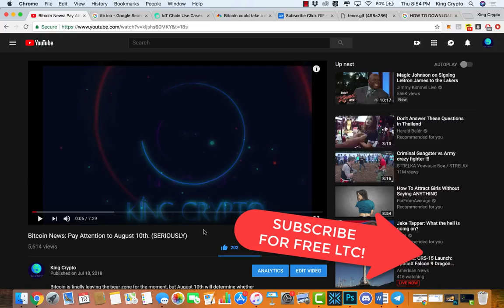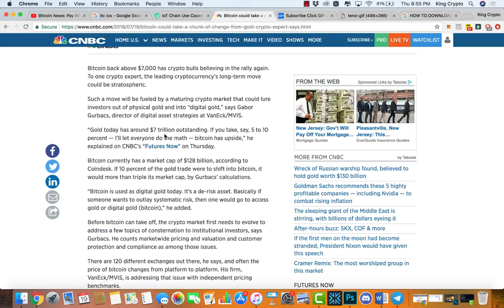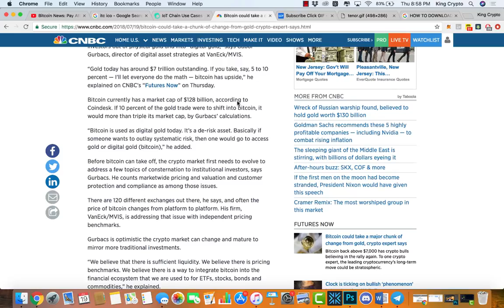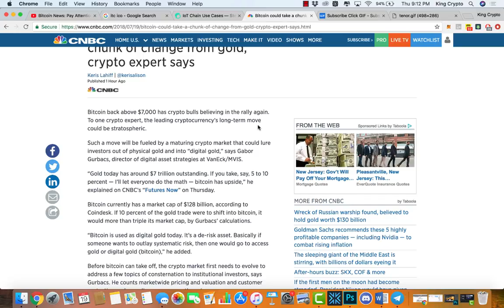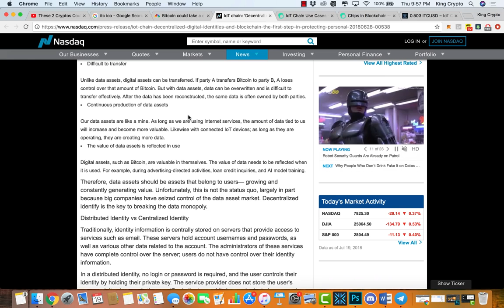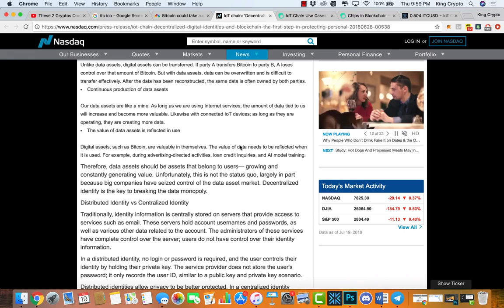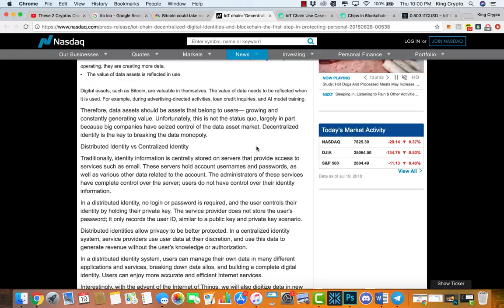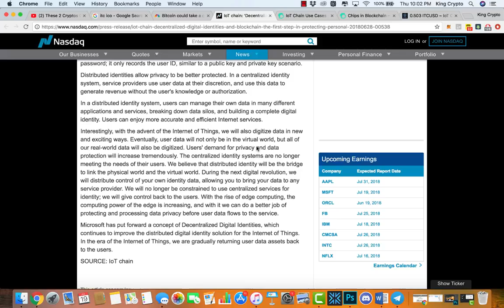Bitcoin Will 3x When This Happens Also IoT Chain Solutions